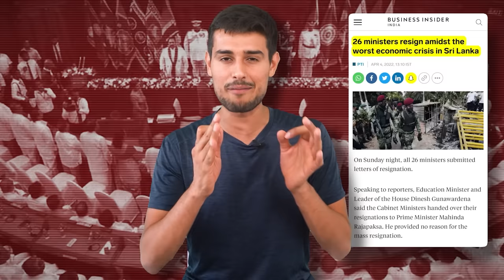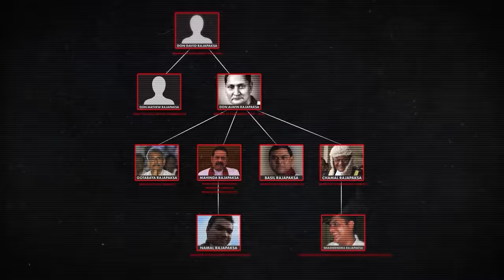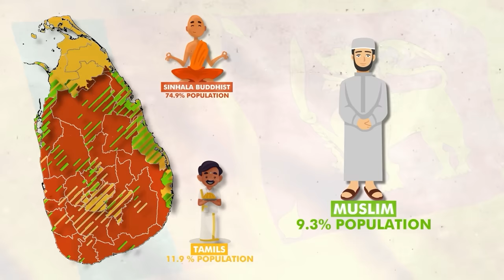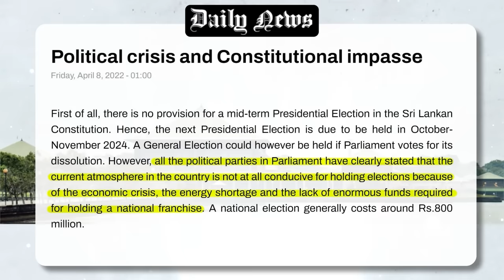Sri Lankan Prime Minister Resigns! | Dynasty Rule Still Continues | Dhruv Rathee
Sri Lanka is facing the worst economic crisis ever. Inflation in the country has become very high, and there is also a shortage of necessary things like food, fuel, and medicines. The Situation is so bad that it has even taken a violent turn. Amid all this chaos, Sri Lankan Prime Minister Mahindra Rajapaksa has resigned from his position, and the Central Bank says that if no government is formed within 2 days, the entire economy would collapse and would never be restored. But how did all these things happen? Watch this video to find out where I talk about what is happening in Sri Lanka right now.

LISTEN TO MY PODCAST:
Learn about how India works, only on Maha Bharat with Dhruv Rathee

0:00 Introduction
1:08 How things unfolded?
5:44 Rajapaksas Crazy dynasty
8:12 Political System in Sri Lanka
12:41 How Rajapaksa dealt with communal tensions
15:15 Any solutions?